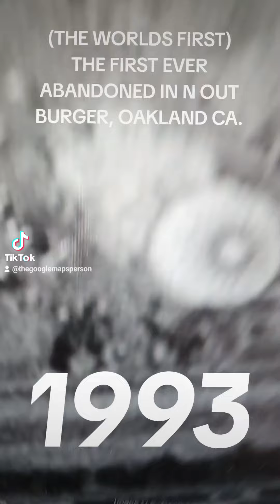(THE WORLDS FIRST)THE FIRST EVER ABANDONED IN N OUT BURGER, OAKLAND CA.